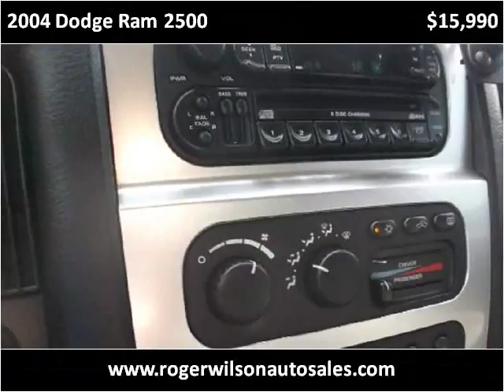2004 Dodge Ram 2500 Used Cars Saint Louis MO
This 2004 Dodge Ram 2500 is available from Roger Wilson Motors.